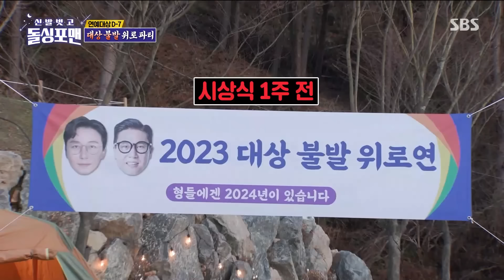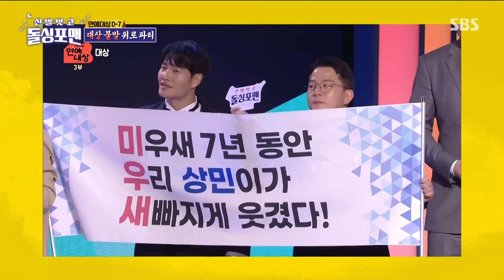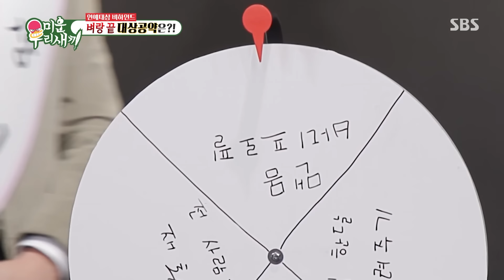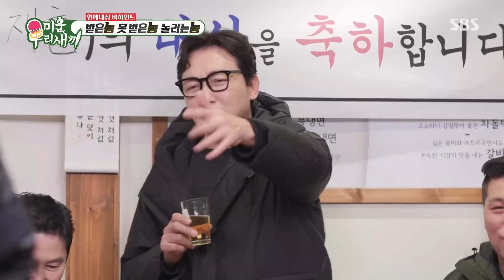＂어우. 우리 형. 드디어 탔다. 어우.＂ 새해엔 제발 그만 좀 싸워요...😂 탁재훈 연예대상 비하인드ㅋㅋ 미운우리새끼 MyLittleOldBoy | SBSNOW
SBS  '미운 우리 새끼'
☞ [일] 밤 9시 5분